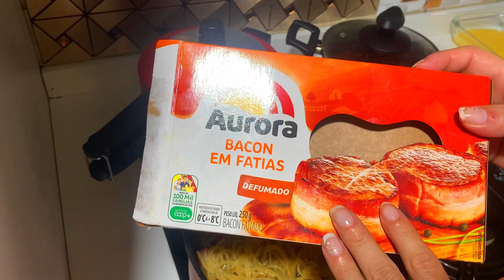AMO ESSA ROTINA/ELA FICOU RICA/VLOG/FAXINA/NOSSA ROTINA DA NOITE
sou  mãe de Daphnee
sou chefe de família empresaria e do lar
Aqui rola um bate papo legal
do meu dia dia como dona de casa, chefe de familia,mãe e empresaria